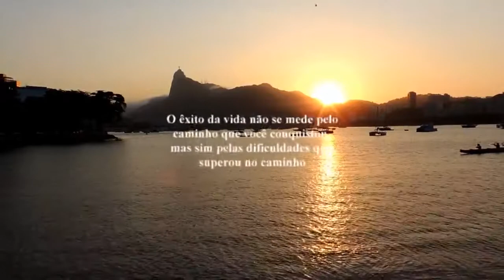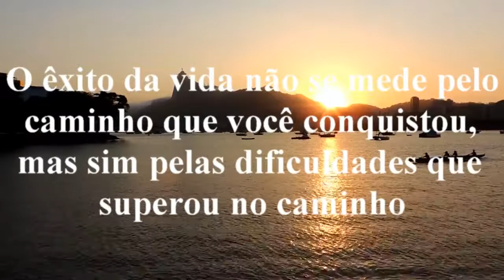Superliga Feminina de Vôlei 2017 2018 Fluminense x Renata Valinhos Country YouTube